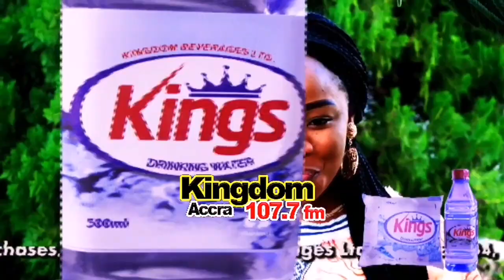SLAY QUEEN turns Evangelist - The Real Woman In Me Show PART3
Watch the continuation of the Real Woman in me Show as Counselor Rev Dr Charlotte Oduro interviews the Slay Queen, who by God's grace and intervention, has now become an evangelist preaching the gospel everywhere . Watch and Share , and Dont Forget to